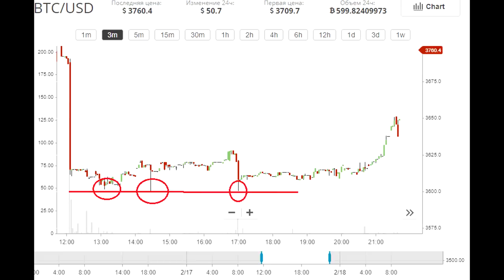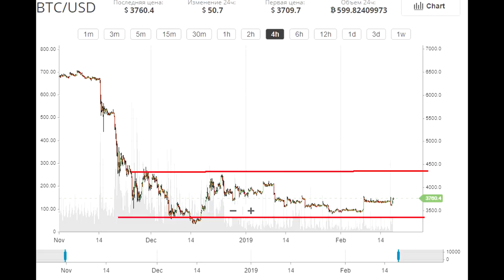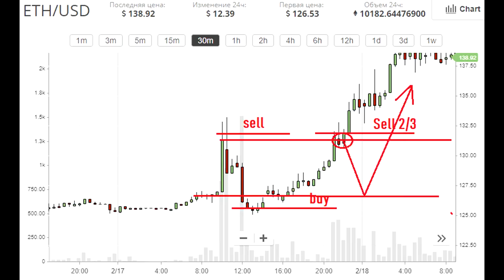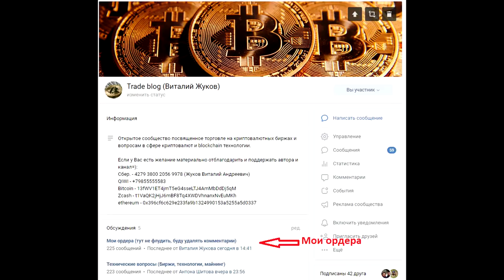📣💲 BITCOIN - ПЕРЕЛОМНЫЙ момент !📉 ETHEREUM - ОЧЕНЬ аккуратно ! Анализ, Прогноз, Рекомендации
Всем привет. В этом выпуске разберем среднесрочную и краткосрочную ситуацию на криптовалютном рынке. Разберем ситуацию по Ethereum, разберем каких движений стоит ожидать от рынка после пампа и поговорим про риск менеджмент. Прогноз движений биткоина и рекомендации. Выпуск интересный рекомендую к просмотру.